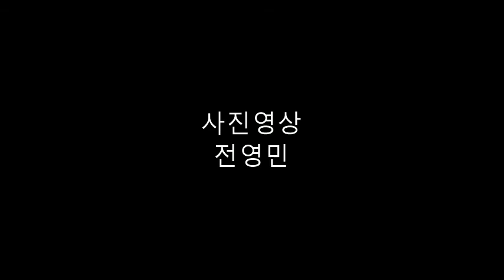사진동영상2019 09 송정등대 {삼점게}꽃게먹방